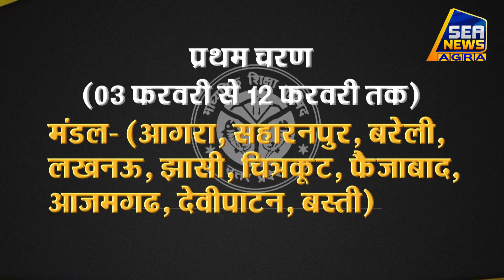UP_Board_Exam 2021 : आगरा में यूपी_बोर्ड प्रयोगात्मक_परीक्षाए दो चरणों में 03 फरवरी से